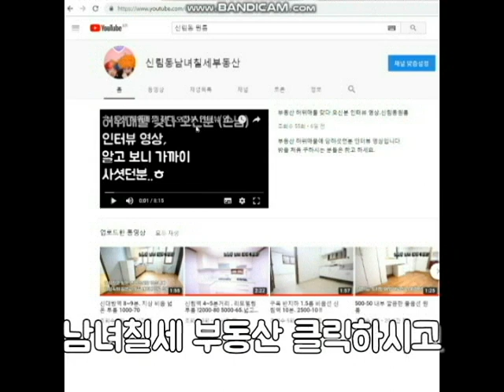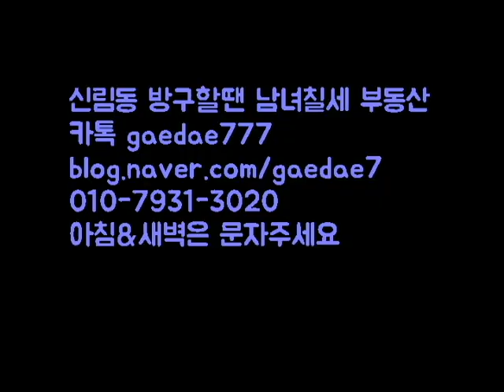신대방역 인근 "A" 급 1.5룸